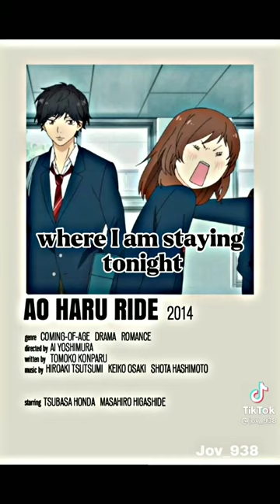Notmine from tiktok